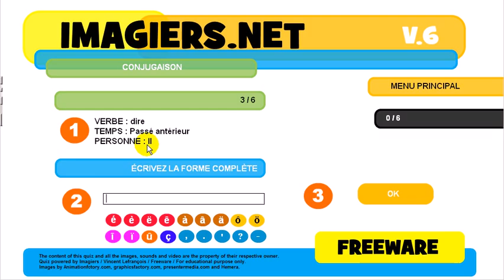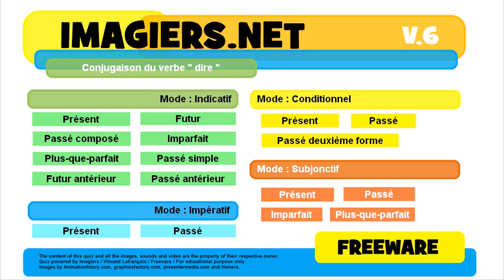French conjugation Indicatif Passé antérieur